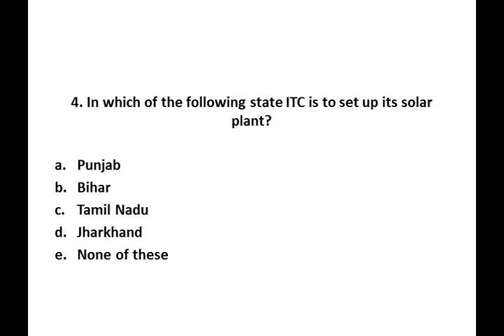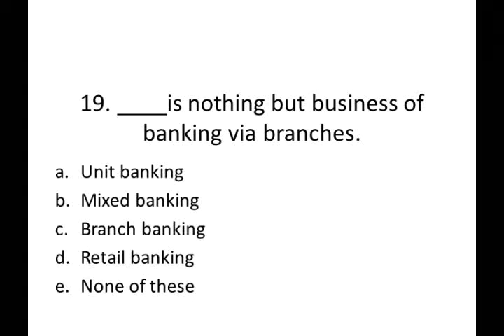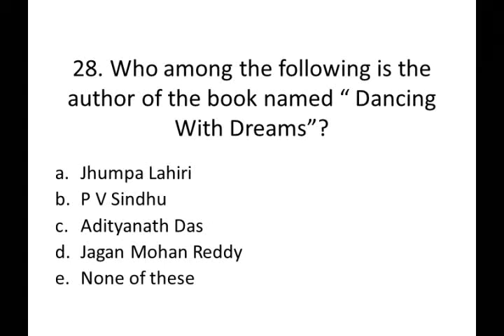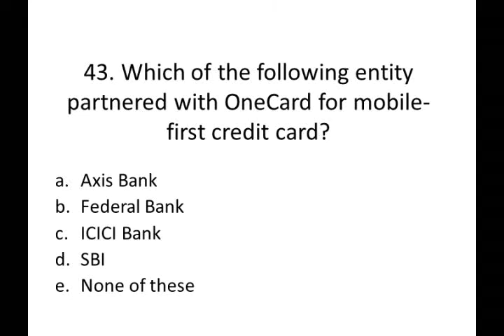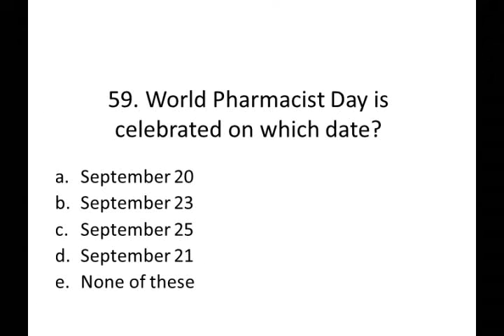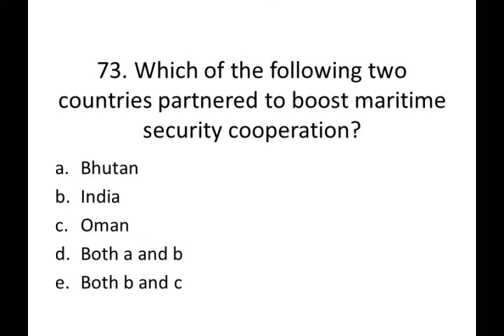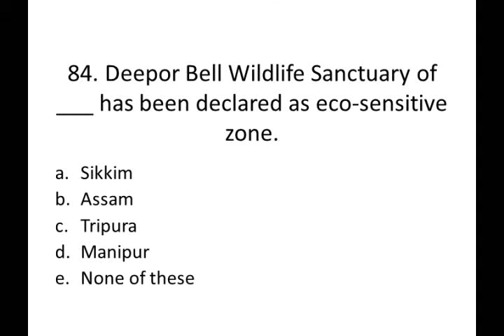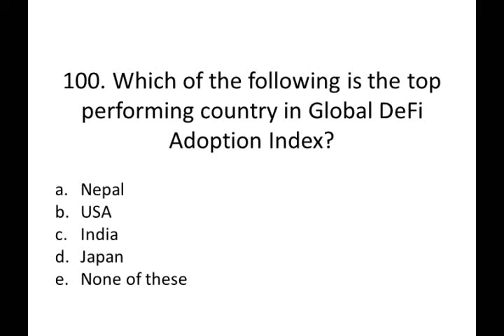General Awareness Quiz | SERIES 17| DAY 8